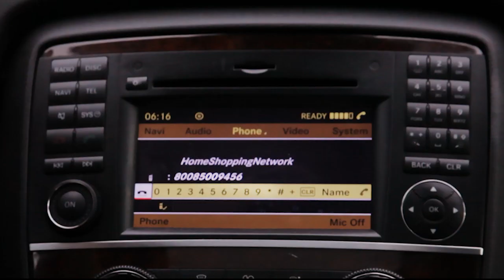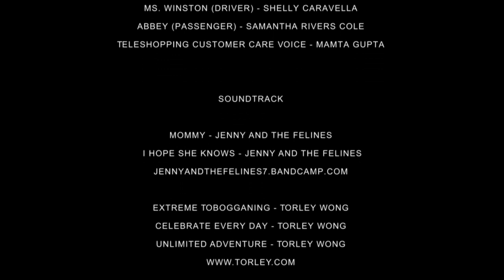Little Bag of Happiness (A suspense thriller, short film)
Nicole is a happy, cheerful and an extrovert girl driving her car in a countryside. Abbey is almost same age as Nicole, walking aimlessly on the road and is about to get hit by Nicole's car. When they finally meet, a misunderstanding changes Abbey's life for better or for worse!